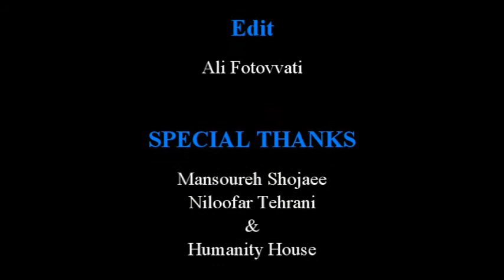شیرین عبادی، برنده جایزه صلح نوبل - افتتاح نمایشگاه «از اوین با عشق» - لاهه - ۹ مارچ ۲۰۱۸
شیرین عبادی، از سخنرانان مراسم افتتاحیه نمایشگاه «از اوین با عشق» بود. این موزه- نمایشگاه از مجموعه‌ی  کارهای دستی زنان زندانی سیاسی در اوین  که از داخل زندان به بیرون فرستاده شده‌اند، در شهر لاهه کشور هلند شکل گرفته است.
شیرین عبادی، برنده جایزه صلح نوبل در انتهای سخنرانی خود شالی را که نرگس محمدی از داخل زندان برای او بافته و به او هدیه داده بود را به این موزه - نمایشگاه  اهدا کرد.